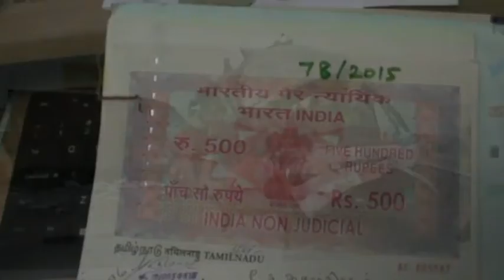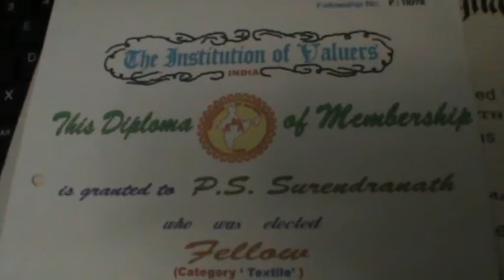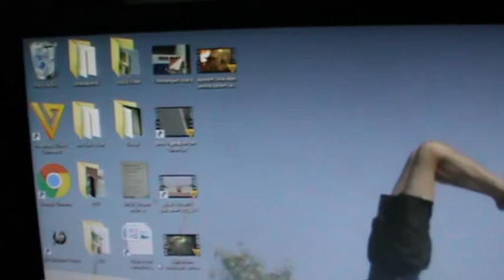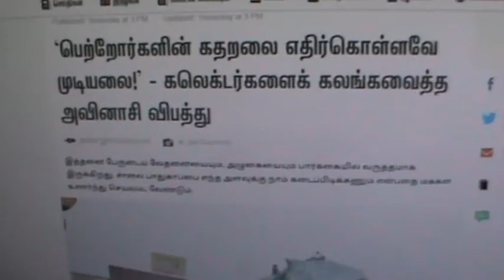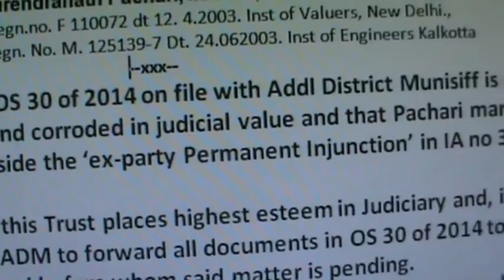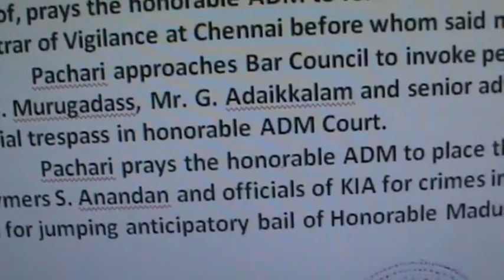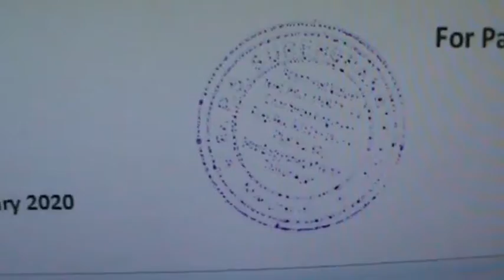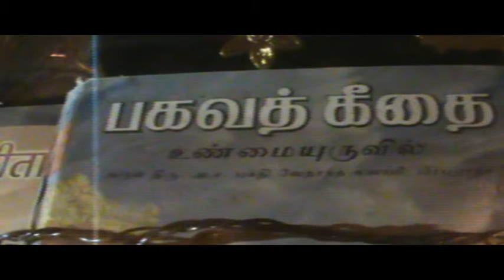மதுரை கப்பலூர் SIDCO சங்கத்தாரின் லஞ்சம் மற்றும் ROAD ACCIDENT